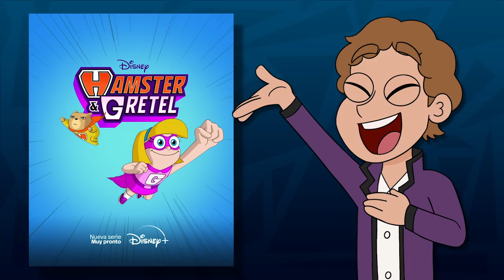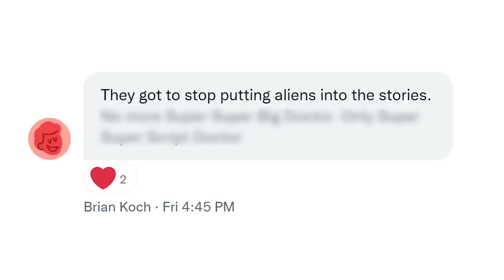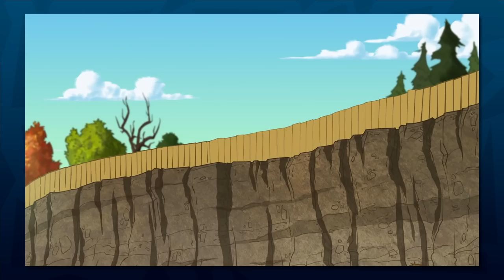Does Hamster and Gretel Look Good?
Disney has finally unveiled the first look at Hamster and Gretel coming to Disney Channel THIS summer! Does it look promising... or is there something less than great about it?

or... JOIN THE COMMUNITY!

TIMECODES:
00:00 The Past Year of Production
01:13 The Cold Open
02:11 The Story/Writing
04:50 The Cast
05:42 The Animation
09:54 The Music
11:04 What Would I Change?